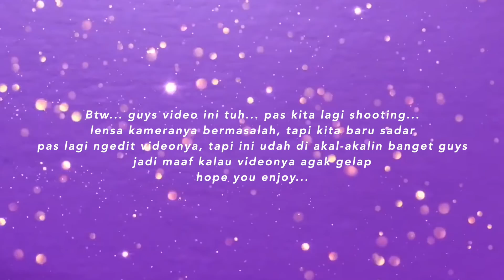Decor Kamar Gudang Jadi Walking Closet (Low Budget) - Room tour Part 2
Room tour part 1 Go check it out!

Call me iyyah born 2000s
For my channel i'm doing Cover ,Fashion ,Beauty ,Vlog ,Challenge and more